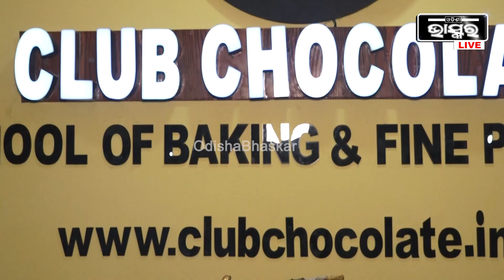ଚକଲେଟରେ ଶୁଭଲକ୍ଷ୍ମୀ ପ୍ରସ୍ତୁତ କଲେ ହକି ବିଶ୍ୱକପ